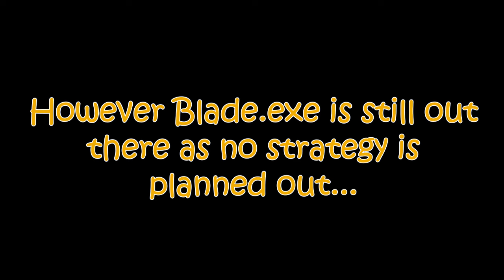Got The Alert (VRChat #228) "Blade.exe Arc Episode 16"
Note: Sorry if this was a short video lol!
Android 21 called over 17 and 18 to warn them about Blade.exe returning. What will the androids do to prepare the invasion? Let's find out now!